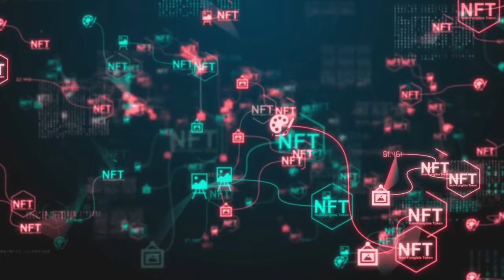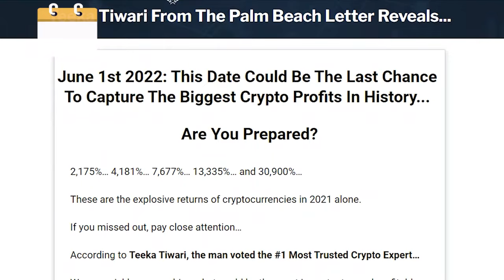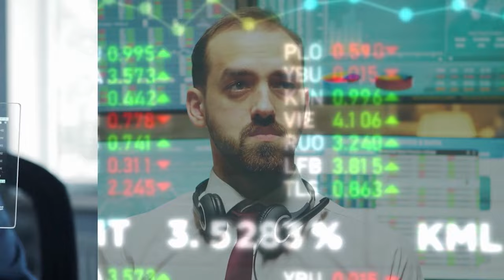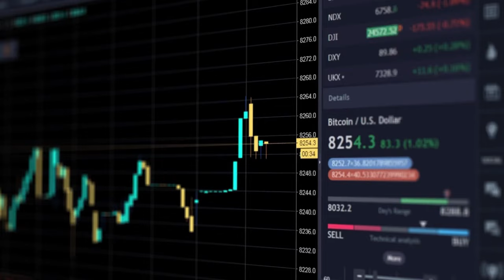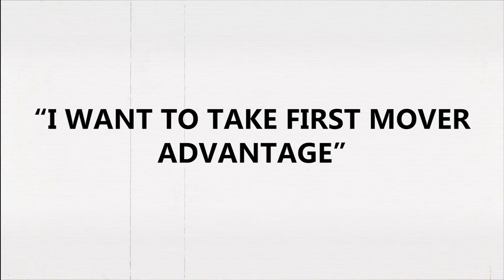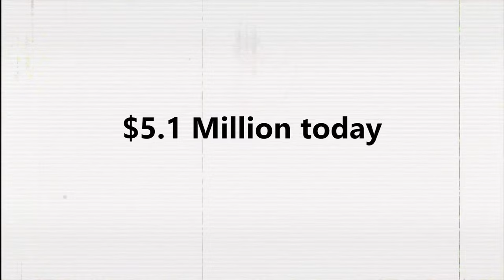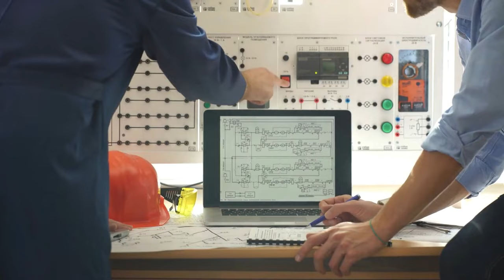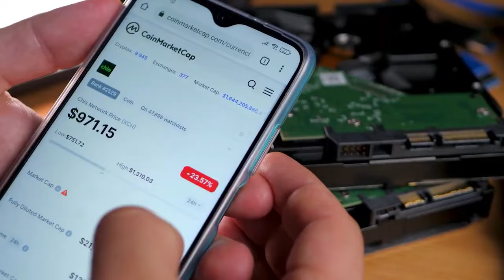Why You Shouldn't Invest in Cryptocurrency Yet